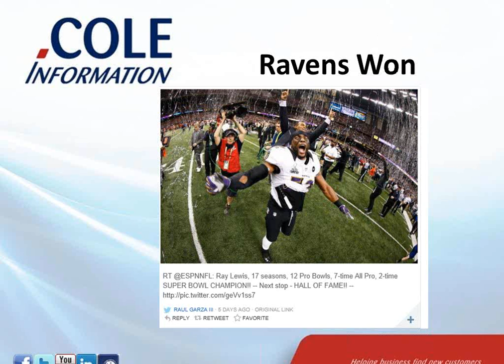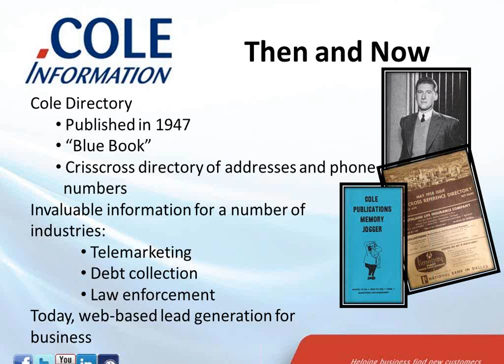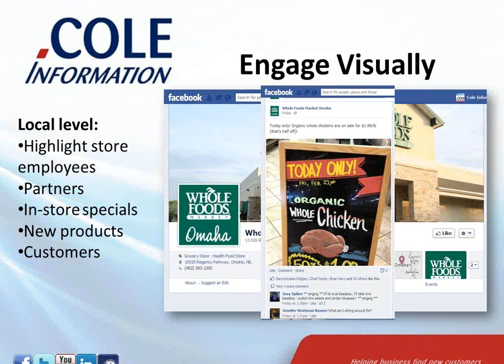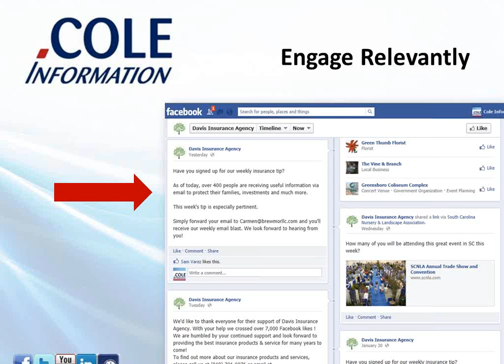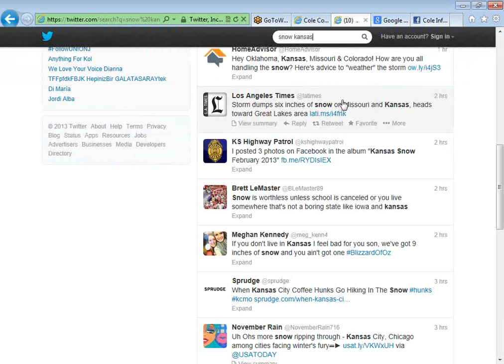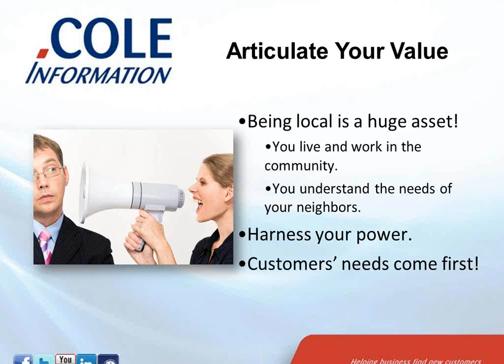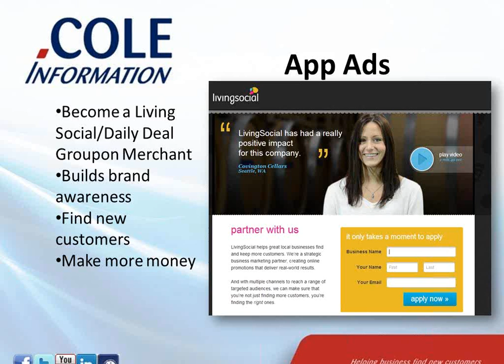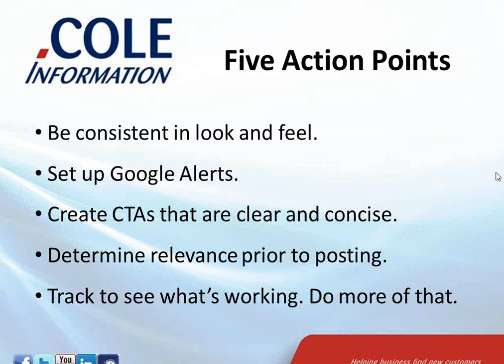5 Ways to Engage with Online Consumers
Still struggling to fill your pipeline with new prospects? Why not show customers the love online? New research suggests consumers have a brighter outlook and are more willing to purchase from businesses they engage with online. In addition, they're more mobile than ever. Does your marketing plan take these three findings into account? If not, watch this Small Business Marketing 101 webinar. It offers the latest findings and breaks down what that means for the small business marketer. In addition, you'll learn some actual examples and ideas you can incorporate into your own plan.